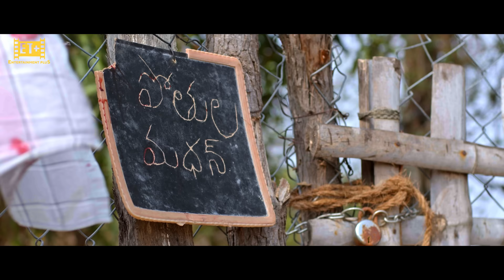Gussa Official Telugu Trailer| A HemanthKumar's Mark| Ranganath Mutyala |M PavanJay| Suryateja Reddy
Raw and rustic telugu film ! presenting the official trailer of gussa starring Prudwi Paramalla & Shashi Dyarapoghu ! Watch it now !

Edit -Written-Directed by -HemanthKumar gaddala
producer - Ranganath Mutyala
D.O.P- Suryateja Reddy
Co-Director- Ramesh Jurru
Manager - Sudha Kesav Padala
Assistant Director - Rishi
Associats - Rakesh M
                     Bala Krishna A
Banner - Entertainment Plus Telugu